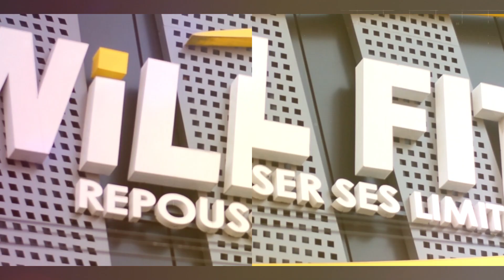Le Talk Show Des Titans Episode 2 - TOUT SAVOIR SUR LE PERINEE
Bienvenue dans le talk show des Titans présenté par Gil Landry
Pour cet épisode, nous recevons le coach Ahipeaud et, nous parlerons du périnée. Un muscle négligé mais pourtant important.

Vous avez déjà été victime d'incontinence? De faiblesse sexuelle? Cette vidéo est pour vous.

Posez vos questions sur le périnée en commentaire et
Si vous avez aimé la vidéo, n'oubliez pas de nous soutenir en vous abonnant, en mettant un pouce bleu et en partageant la vidéo.